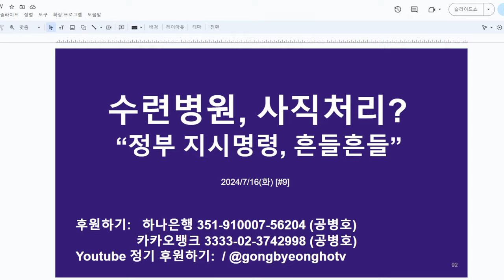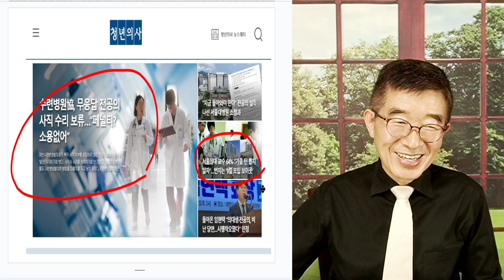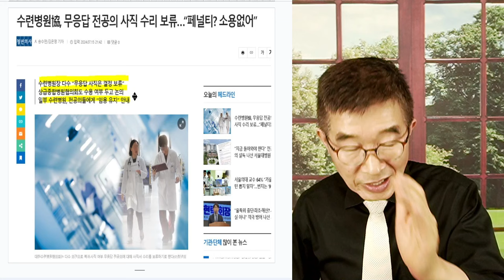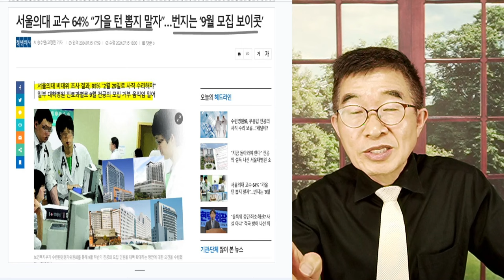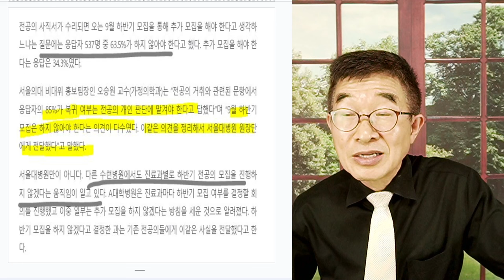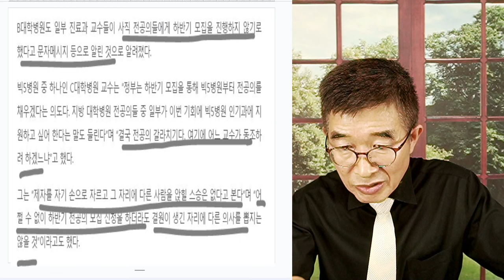수련병원, 사직서 처리 난항? / 정부 명령에도 불구하고, 흔들흔들 / 의대 교수들, 강력 반발 / 이러지도 저러지도 못하는 상황 / 정부에 마감 시간 늘려달라 [공병호TV]